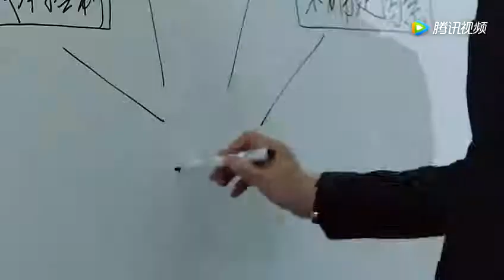靳东新剧变“孔雀男” 浑身大牌处处炫耀？